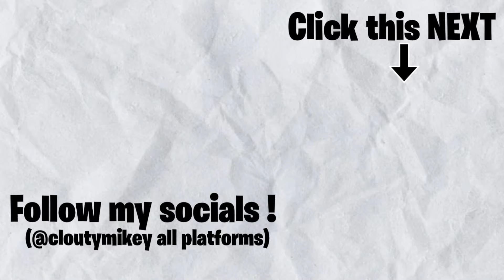BRAZILIAN FUNK? I DIDN'T EXPECT THIS? GRINGO REACT🇺🇸LET'S GO 4- DJ GBR, IG, Ryan SP, PH, Davi, Luki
Here's a reaction to " LET'S GO 4 - DJ GBR, IG, Ryan SP, PH, Davi, Luki, Don Juan, Kadu ,GH do 7, GP, TrapLaudo", hope you guys enjoyed the reaction. ENJOY :)) Thank you guys for 47K subs, our goal is 50K by NOVEMBER.

Full ORIGINAL video: LET'S GO 4 - DJ GBR, IG, Ryan SP, PH, Davi, Luki, Don Juan, Kadu ,GH do 7, GP, TrapLaudo

GRINGO REACT🇺🇸LET'S GO 4- DJ GBR, IG, Ryan SP, PH, Davi, Luki, Don Juan, Kadu ,GH do 7, TrapLaudo